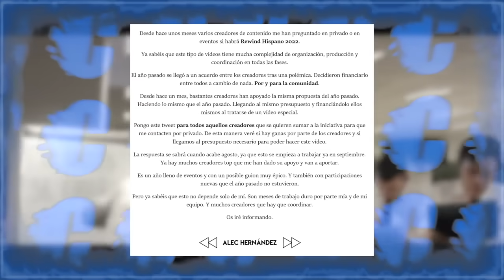Quackity RESPONDE a Ser ATACADO Por Karmaland 5 | Auron Pone FIN a TOXICIDAD Con Karmaland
Temas del video:
00:00 Intro
00:27 Yosstop es borrada de youtube
02:35 Alecmolon pide ayuda para el rewind 2022
03:46 Grefg es ignorado y habla de calvoland
05:32 Luzu quiere estar en tortillaland
08:11 Quackity responde a hate
09:32 Auron pone fin a toxicidad